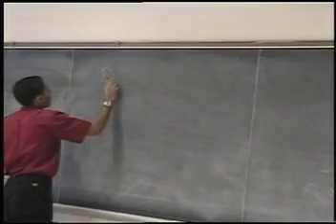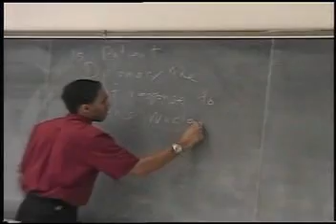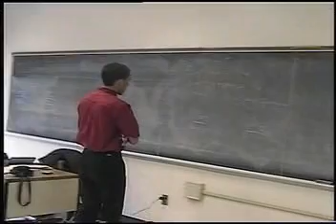War on Terrorism: Does the US Know what it is doing?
Debate from American Political System Class, Lehman College, Feb. 8, 2007